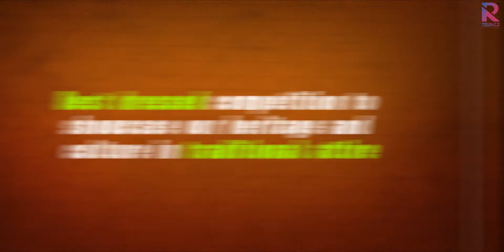Celebrating a festival like Diwali goes a long way in building up the spirit of team unity.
Celebrating a festival like Diwali goes a long way in building up the spirit of team unity. Our workplace was all prepped up with beautiful arrangements, diya and rangolis while everybody was dressed up in traditional outfits for the festival Diwali 2021. This festival surely brought in so much excitement and happiness.